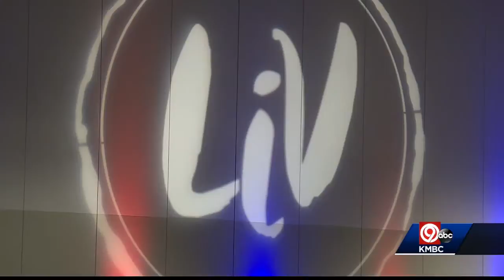Women's Health Focus Of 'Living In Vitality' Conference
Shawnee Mission Health's "Living in Vitality" conference Friday focuses on women's health.